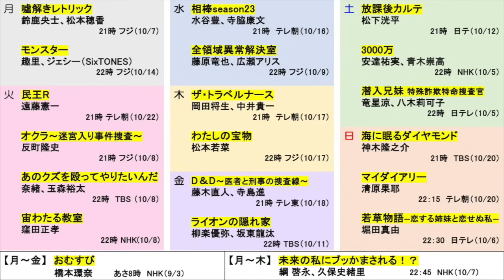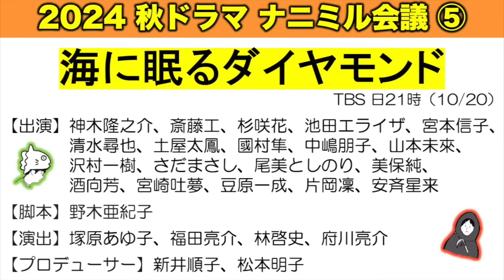【2024 秋ドラマ】TBS日曜劇場「海に眠るダイヤモンド」難解な設定の意味を徹底考察！／ナニミル会議⑤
《SNS》
●すけまる／／／Twitter：@gochi_enter